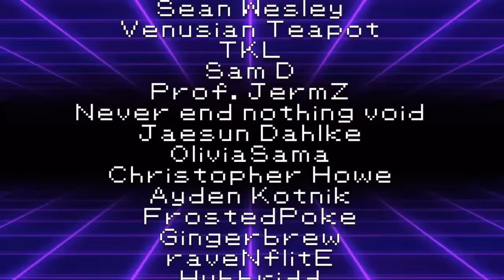Game Freak's Biggest Mistake...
Peter... The horse is here...

3. Send a tip, ask a question